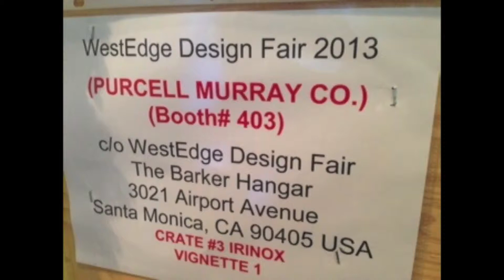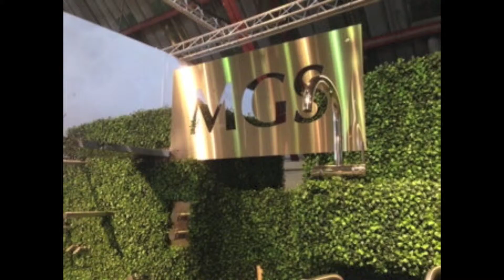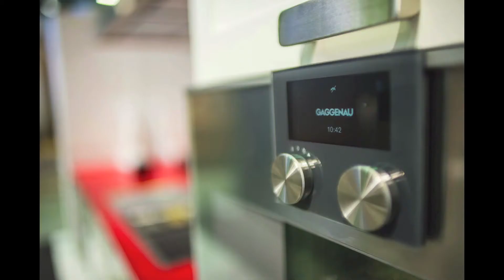Purcell Murray @ West Edge Design Fair 2013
Set Up & Completed Booth Photos.